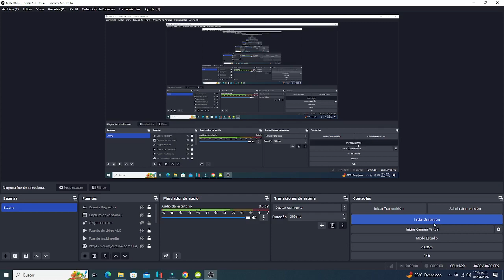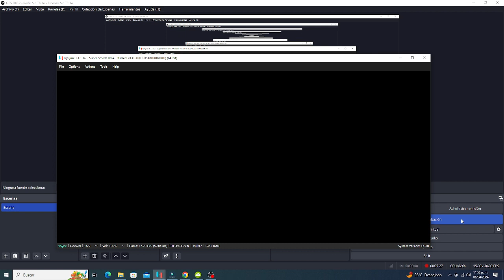Super Smash Bros Ultimate - King KR VS Dr Mario VS Lucina VS Pyra Y Mythra VS Pikachu VS Jigglypuff